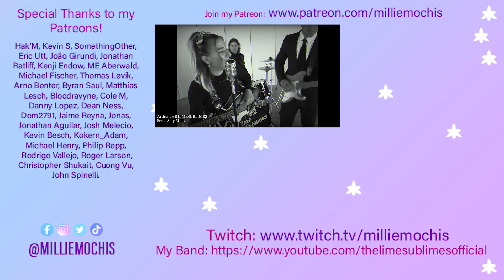MUSICIAN REACTS to Rumi Poetry 🇮🇷 - Homayoun Shajarian | Persian Music and Singing + Analysis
💜 REACTIONS 💜

💜 SOCIAL MEDIA 💜